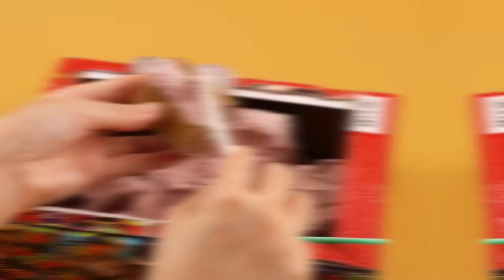4M - Kidzlabs Gamemaker - Treasure Island Dig & Play Game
Dig out the pirate treasure from the plaster block. Use the checkers and treasure chest to play a pirate adventure board game.
Includes a large 42 x 29 cm game board.
Get ready for an action-packed treasure hunt!